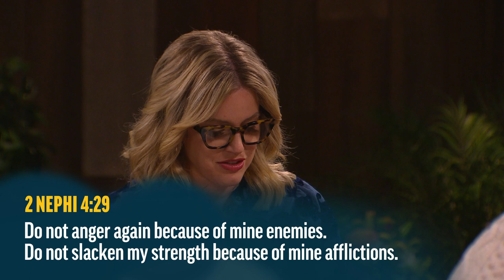Overcoming Anger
Jody Moore points to Nephi’s understanding of how anger weakens us.